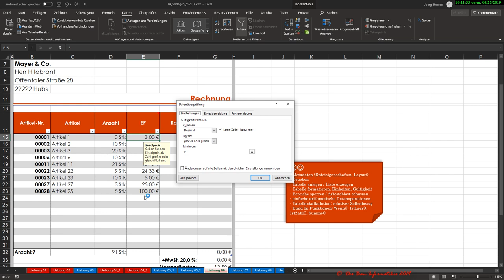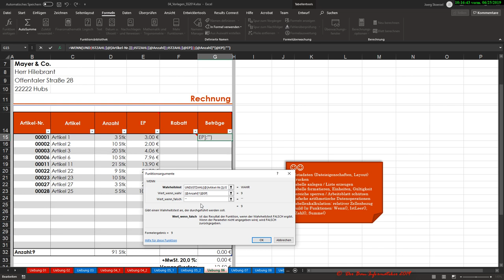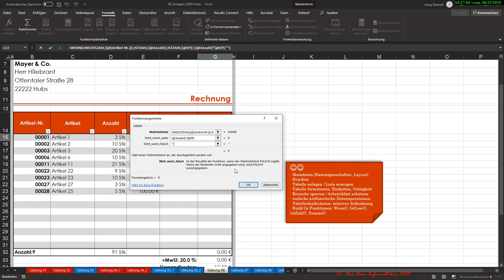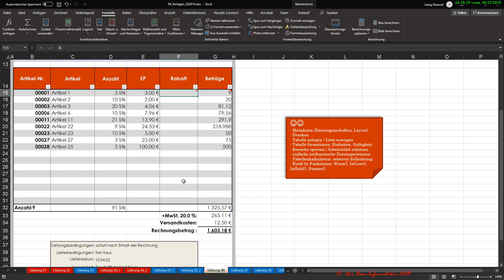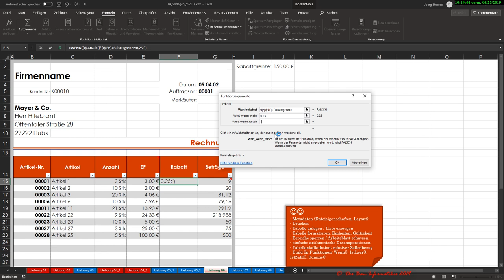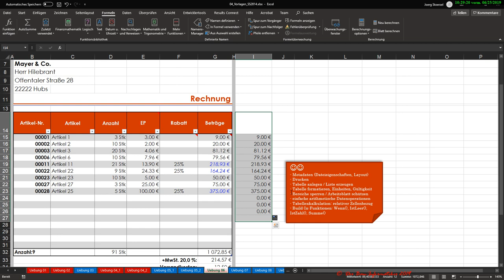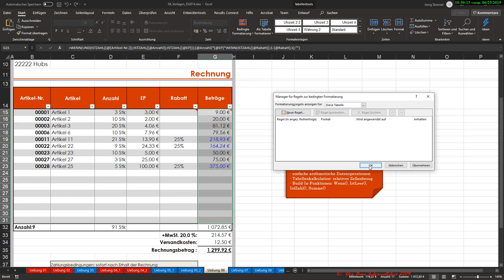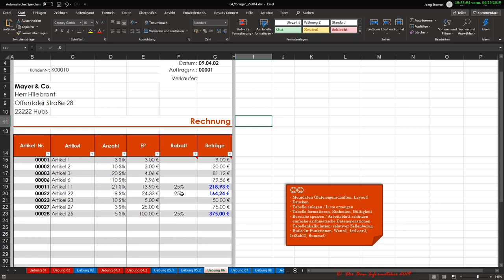Excel zweiseitige Verzweigungen: Logische Operationen in der praktischen Anwendung 4 (L4Ü6)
In dieser Übung werden einige Erkenntnisse aus den vorangegangenen Übungen zusammengeführt. Dafür wird das bereits aus vorangegangenen Übungen bekannte Beispiel mit dem Rechnungsformular funktional weiter ausgebaut. In diesem erweiterten Beispiel soll pro Artikel ein Nachlass von 25% gewährt werden, sobald der Gesamtpreis des Artikels eine variable Rabattgrenze überschreitet. Überdies sollen in dem Rechnungsformular nur dann die entsprechenden Berechnungen pro Artikel durchgeführt werden, wenn die dafür notwendigen Artikelinformationen vollständig und plausibel in das Formular eingegeben worden sind. Bei unplausibler Dateneingabe erfolgt eine entsprechende Fehlermeldung. Durch die erweiterte Funktionalität wird u.a. ein relativ stabiles Rechnungsformular mit einfachen Mitteln erstellt, welche auch mit unplausiblen und unvollständigen Dateneingaben angemessen umgehen kann, so dass unkontrollierte Fehlermeldungen oder gar logische Fehler vermieden werden.